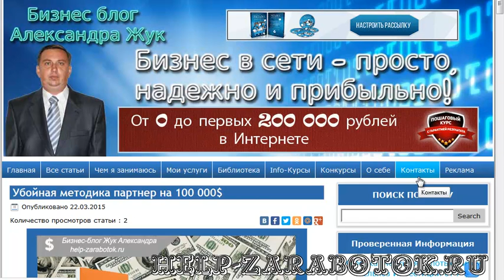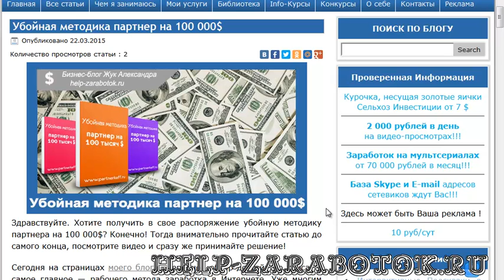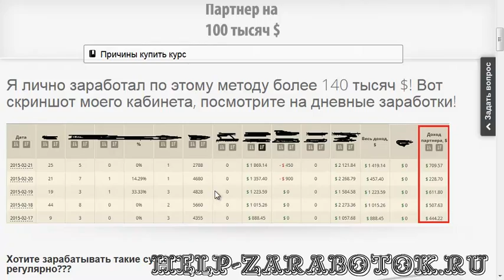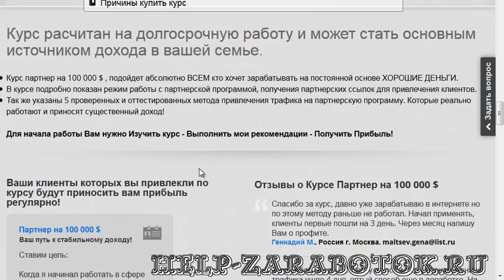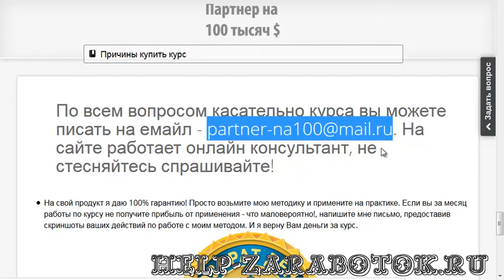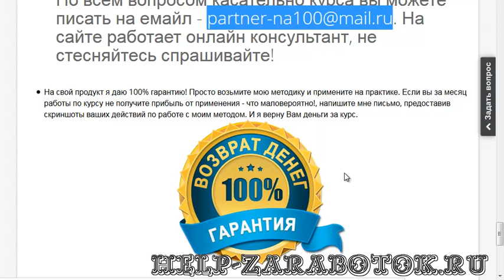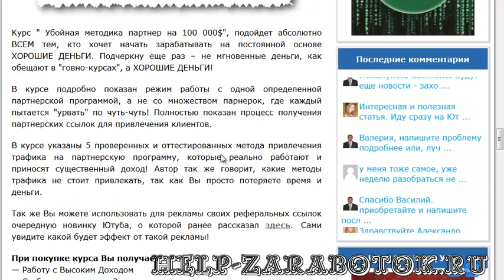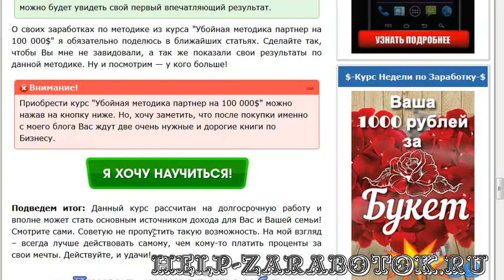Убойная методика партнер на 100 000$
Мой честный обзор курса "Убойная методика партнер на 100 000$"

Рекомендую всем ознакомиться с самым подробным описанием и возможностями, которые откроются перед Вами после приобретения курса "Убойная методика партнер на 100 000$"